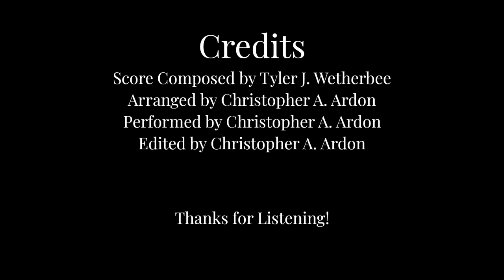Arrangement of Tyler J. Wetherbee's "Little Piece in G Major" for Violin and Electric Guitar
After nearly a year I decided to actually go through with recording my arrangement of Tyler J. Wetherbee's exceptional "Little Piece in G Major" which he was kind enough to share with me.

which I most certainly recommend over my own.

Despite the nearly year-long time period I had to practice and properly refine my performance of this beautiful piece, I cannot say I am satisfied by the end result. I suppose I must have squandered most of it, and the technical deficiencies present both in my equipment and editing skills certainly did not help. But alas, as I've said before, this channel is an archive meant to document my progress-- and that includes the many mistakes made along the way. I definitely hope to return to and rerecord this piece at some later date, possessing perhaps finer equipment and skill.

I suppose I should mention the guitar audio is not a single continuous performance but was instead stitched together from multiple recordings, hence some of the peculiarities of it. Being it the case that I do not play guitar regularly, I am not at all proficient at it, and though I did learn the composition all the way through some months back, I did not want to delay this recording any longer repeating that process.

Originally, this was arranged to be played at a quicker tempo, but, partially due to skill issues, as well as an acquired liking for this mellower pace, I opted for a slower performance. A second guitar was also meant to play at certain parts and an additional few notes were written for it, but I ultimately decided against adding even more chaos to this terrible mix. However, if anyone'd like to have a go at that, the arrangement is available

. The distorted effect indicated for the second guitar may come across as odd and out of place at first, but it was inspired in part by Virgil Fox's rendition of "Sleepers Wake" which features the harsher timbre of the reeds as a contrast to the rest of the organ's registers.

At any rate, thank you all for listening, and many, many thanks to Tyler J. Wetherbee in particular for allowing me to butcher his fine composition!